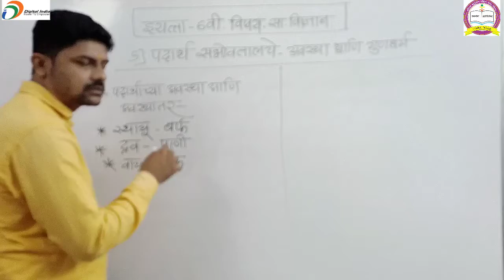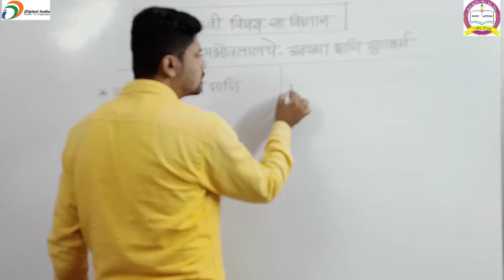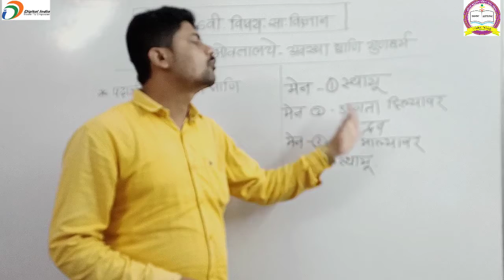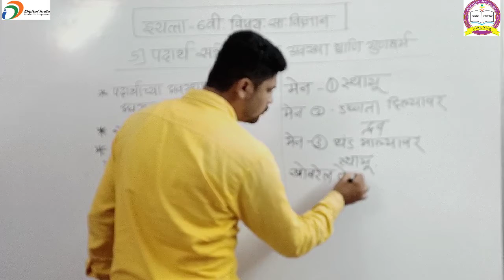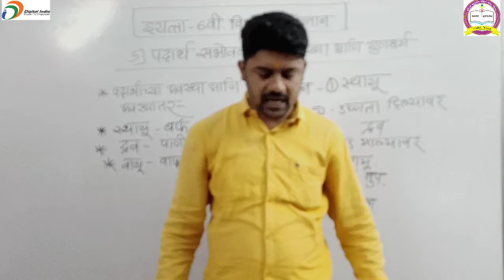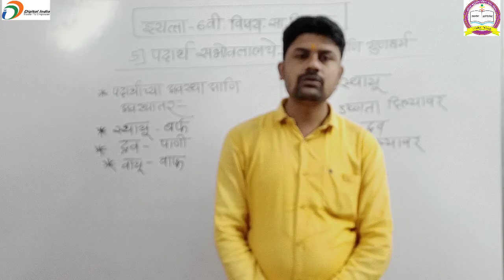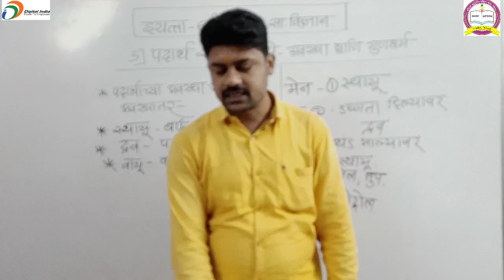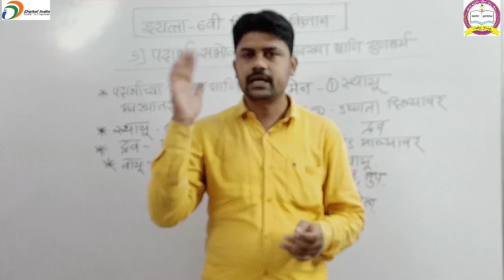5) पदार्थ सभोवतालचे अवस्था आणि गुणधर्म |इयत्ता 6वी |विषय:-सा विज्ञान 17/10/2020